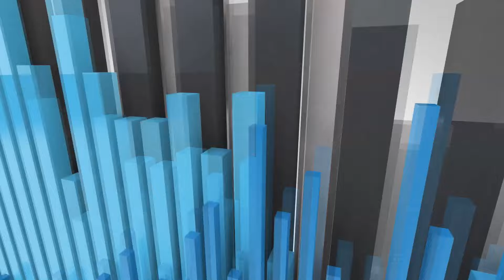Starbucks® Spicy Pineapple Lemonade Refresher Review! 🌶️🍍🍋 | Chili Powder Infused! | theendorsement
Today I review the Spicy Pineapple Lemonade Refresher from Starbucks®! ($5.55)

New Spicy Lemonade Refreshers beverages debut three tropical flavors – Spicy Dragonfruit, Spicy Pineapple and Spicy Strawberry. Inspired by the “swicy” trend, which combines sweet and spicy flavors in all sorts of creative ways, the new Spicy Lemonade Refreshers bring together the sweetness of a Starbucks Refreshers Beverage, the zest of lemonade and the heat of Starbucks Spicy Chili Powder Blend.

Here’s a closer look at the new offerings:

Spicy Dragonfruit combines sweet flavors of mango and exotic dragonfruit shaken with ice, real dragonfruit pieces, zesty lemonade and Starbucks Spicy Chili Powder Blend.

Spicy Pineapple features flavors of pineapple and passionfruit shaken with ice, real pineapple pieces, zesty lemonade and Starbucks Spicy Chili Powder Blend.

Spicy Strawberry brings together sweet flavors of strawberry and acai shaken with ice, real strawberry pieces, zesty lemonade and Starbucks Spicy Chili Powder Blend.

These sound VERY interesting! But do I ENDORSE it?  Please watch and find out.

0:00 - INTRO - Starbucks® Spicy Pineapple Lemonade Refresher Review!